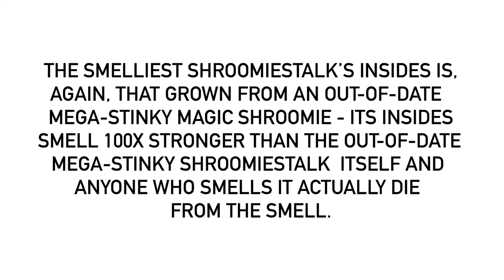Another Fact About An Out-Of-Date Mega-Stinky Magic Shroomie For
You really don’t want to smell it, do you?